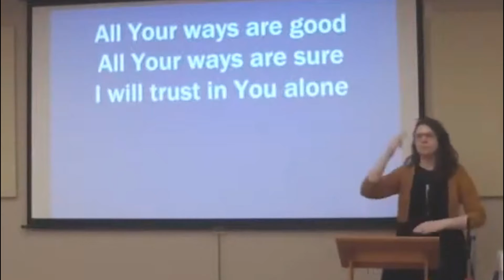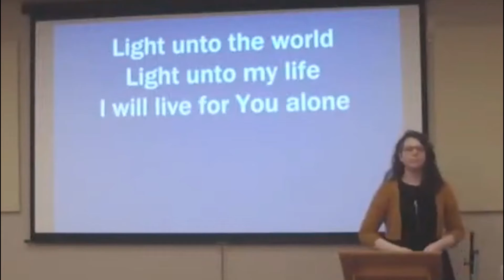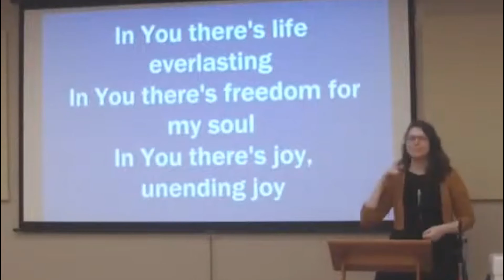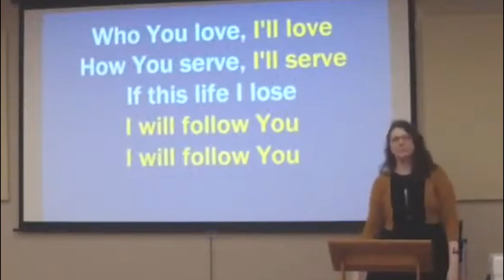I Will Follow - Cover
Song by Chris Tomlin

Signing by Ainsley Boyd